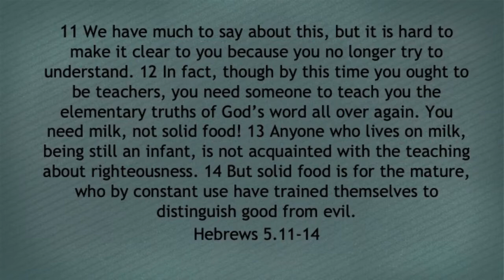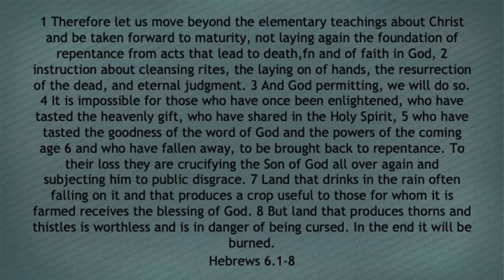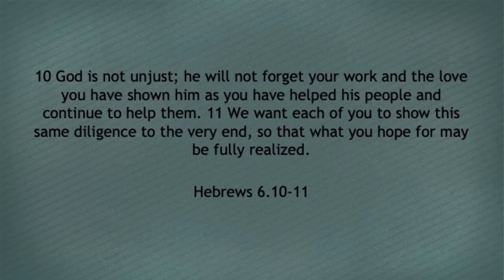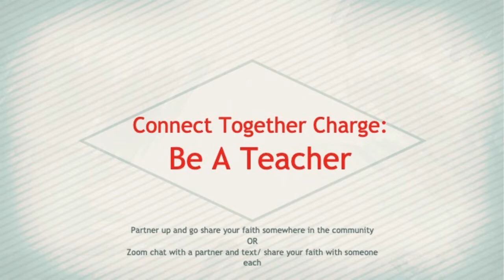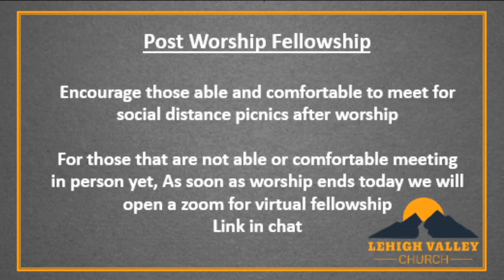Virtual Worship 6-28-20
Join us for our Virtual Worship Sunday June 28th at 10:30am as we continue our journey through the Book of Hebrews and learn that if we aren't growing, we are dying.